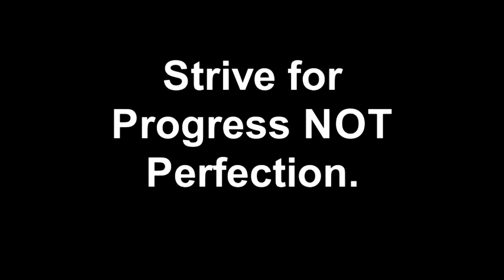HIIT Me With Your Best Shot!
Highlights from Circuit Thursday's HIIT Circuit, 11 Stations, 3 Kettlebell, 2 TRX Suspension, 2 Lebert EQ, 2 Lebert Buddy Straps, 1 Nike Sparq Ladder, 1 Heavy Rope, 6 Laps, 30/15, 49:00 Minutes... Are You Ready To Get Your Fit On?